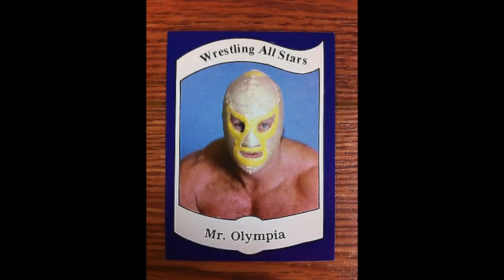Jerry Stubbs Shoot interview-4/15/19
Avi and Dave had a good chat with Jerry Stubbs discussing old school wrestling and life.